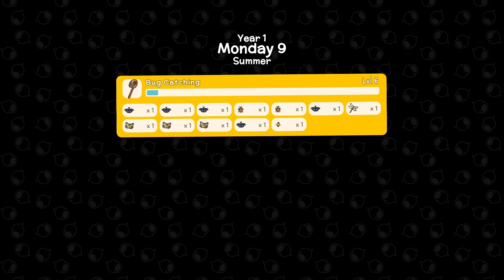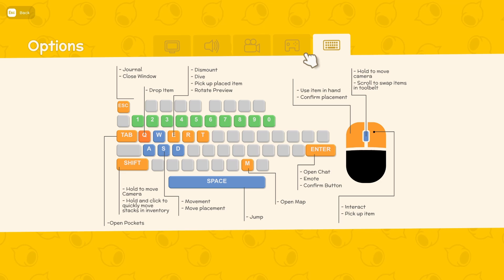Dinkum No Commentary Let's Play Episode #11 - SCOUTING TOWNHALL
I hope anyone that watches the video enjoys it! I'm still getting used to playing a game while doing a commentary over it so there are times that I don't talk as much but I hope you're still able to enjoy the video.